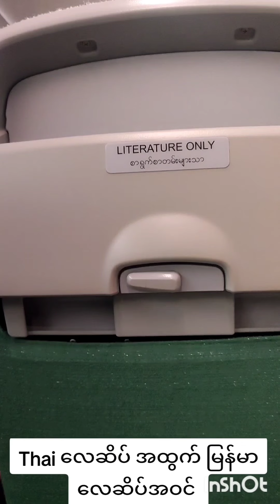ထိုင်း အသွားနဲ့ အပြန်